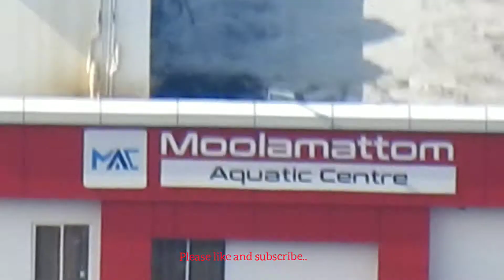NikonCoolPixP900 View from Nadukani pavilion...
View from Nadukani Pavilion..  Zooming power of Nikon cool pix P900